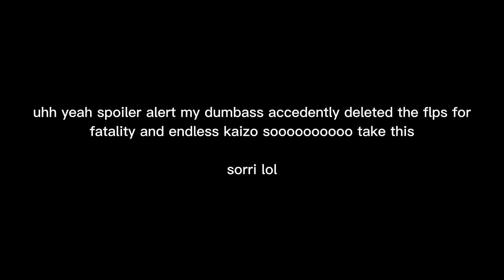Unfinished/Wip stuff - (dbz mix, sonic, and fnf lol)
fyi most of this stuff is REALLY old

timestapps
(0:00) Genny Test
(0:25) Starved Song
(0:51) His World DBZ mix (SUPER OLD lol)
(2:07) Personnal DBZ mix
(2:39) Ashura Song
(3:57) Ashura Song v2
(4:41) Fleetway vs vegeta (old)
(5:14) Triple Trouble MTC Mix
(6:51) Dbz gokus sacrifice genesis
(7:26) triple trouble smbz mix
(7:54) funni silent hill mouse
(8:40) Ice Cap remix
(9:38) Grounded Grounded Grounded Grounded Grounded Grounded Grounded Grounded
(10:05) infiNICEGUY
(10:42) Fatality kaizo
(15:55) Endless Kaizo